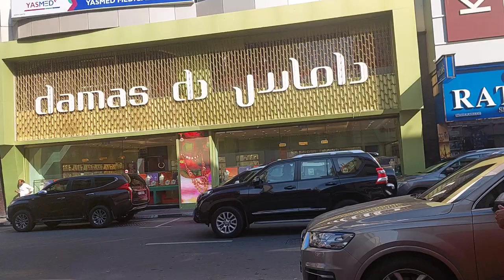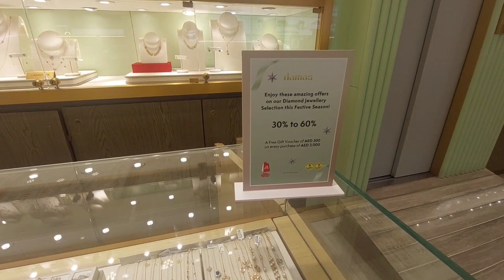My first Home❤️ My Workplace (The Damas Jewellery)